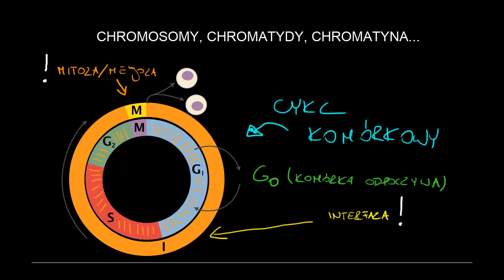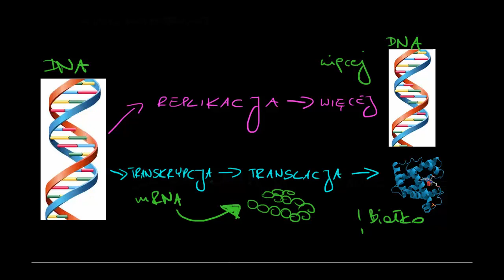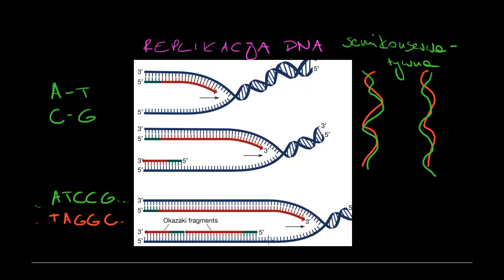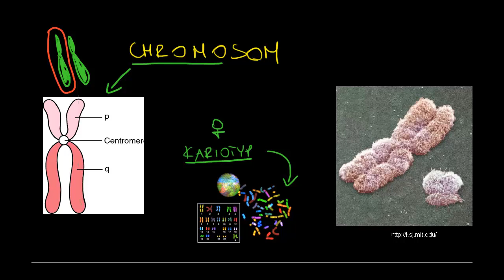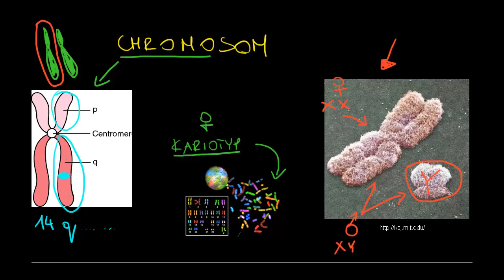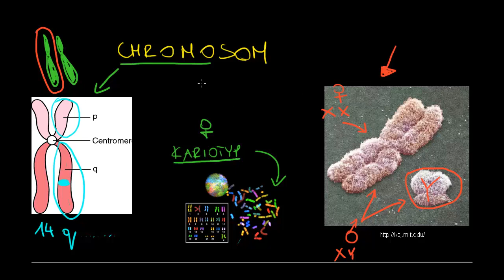Chromosomy, chromatydy, chromatyna...